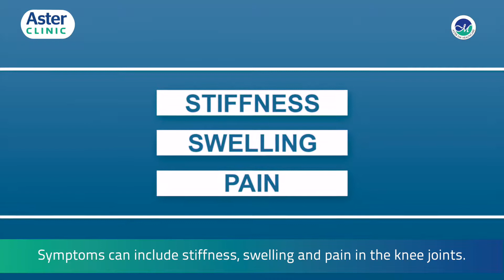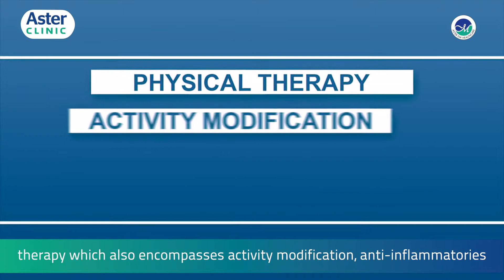Dr. Ankush Bansal talks about Osteoarthritis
What is Osteoarthritis?  Get to know more on this by watching this video Dr. Ankush Bansal